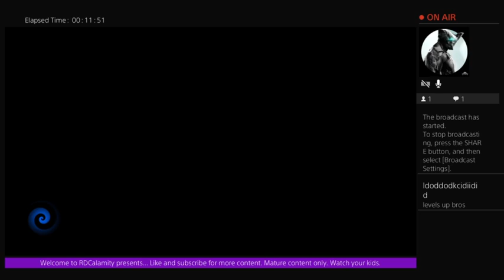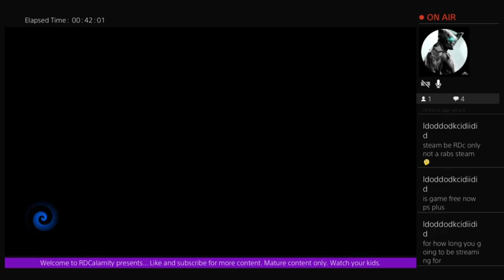RDCalamity in Its about time.... For Crash 4